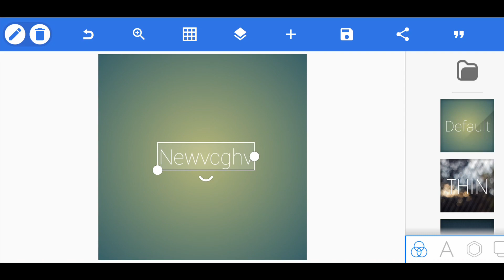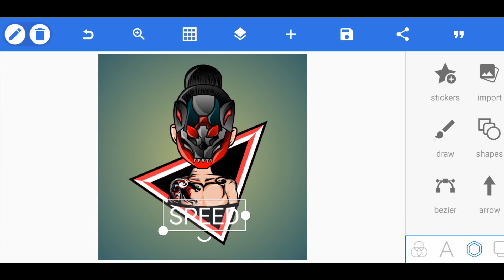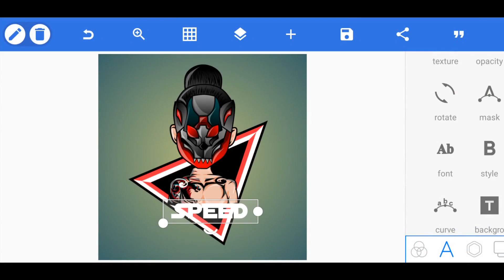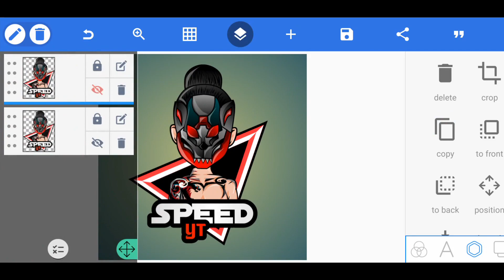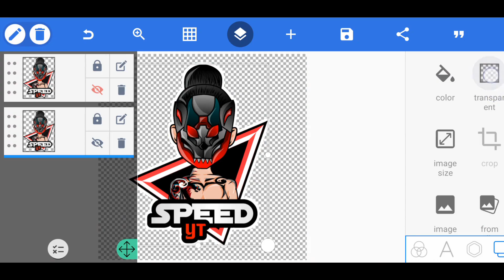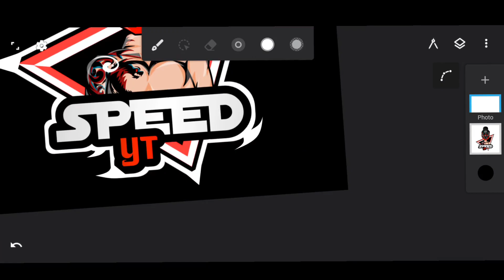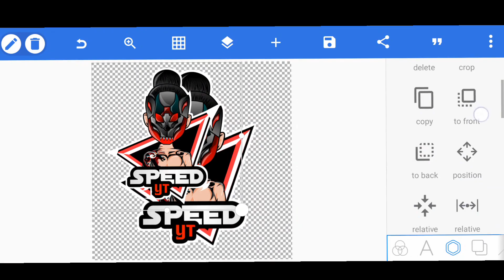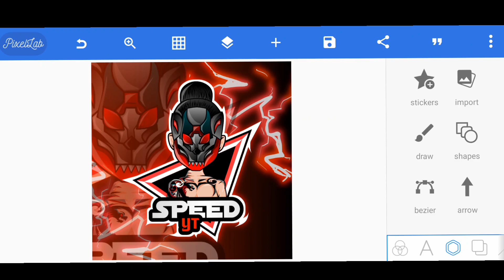How to make cartoon logo on pixelab | cinak ff | tutorial malayalam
CINAK LUB💞

Pixelab:💞

Infinte design:💞